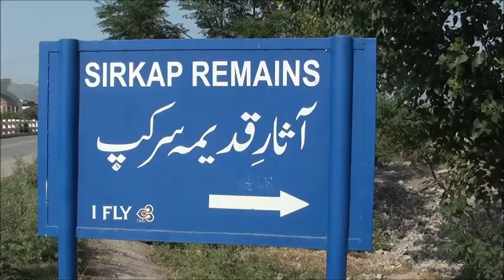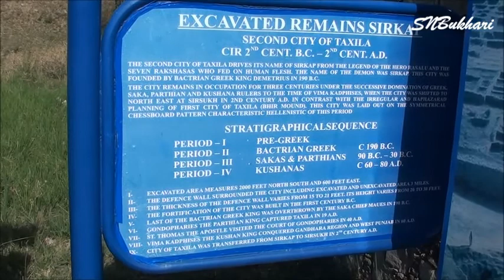Summer Tour 2013 (6) Sirkap Remains, Taxilla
Sirkap (Urdu: سر کپ‎) is the name of an archaeological site on the bank opposite to the city of Taxila, Punjab, Pakistan.

The city of Sirkap was built by the Greco-Bactrian king Demetrius after he invaded ancient India around 180 BC. Demetrius founded in the northern and northwestern modern Pakistan an Indo-Greek kingdom that was to last until around 10 BC. Sirkap is also said to have been rebuilt by king Menander I.
The excavation of the old city was carried out under the supervision of Sir John Marshall by Hergrew from 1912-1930. In 1944 and 1945 further parts were excavated by Mortimer Wheeler and his colleagues.(Ref. wikipedia))